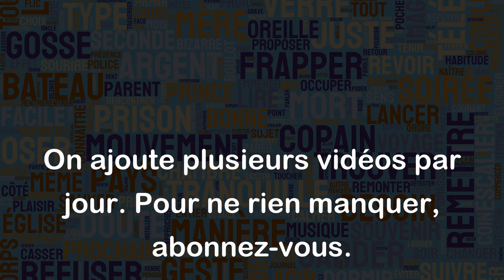Rimailleur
Le mot "rimailleur" est un terme issu de l'ancien français qui désignait un poète, un écrivain ou un musicien qui est capable de composer des rimes, c'est-à-dire des mots qui se terminent par les mêmes sons.
De nos jours, ce mot est surtout utilisé dans un sens péjoratif pour désigner une personne qui ne sait produire que des vers médiocres et sans grande valeur littéraire.
Quelques exemples d'utilisation :
- "Cet auteur n'est qu'un pauvre rimailleur qui ne mérite pas notre attention."
- "Je suis désolé, mais je ne peux pas publier ce recueil de poèmes. Les textes sont trop faibles et trop rimailleurs."